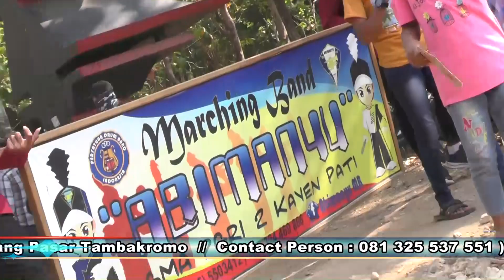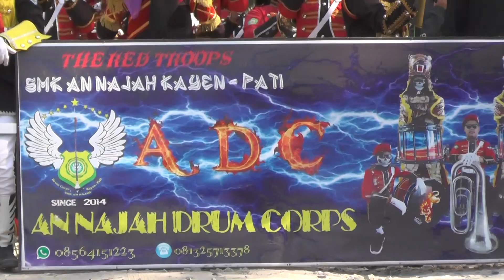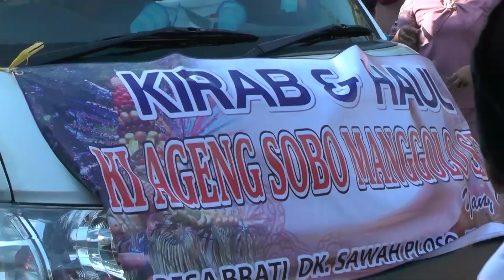Kirab Budaya Haul KI AGENG SOBO MANGGOLO SETO Brati Kayen Pati Oka 2019